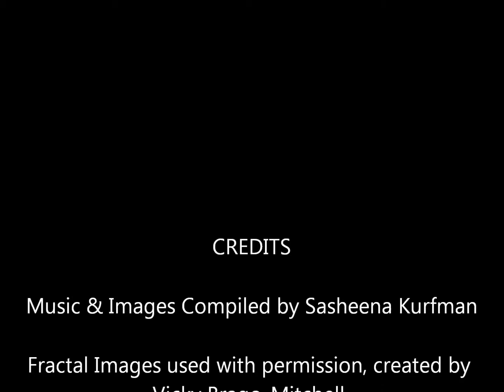Psychedelic Fractals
Psychedelic Montage of Fractals in Primary Splendor by Vicky Brago-Mitchell